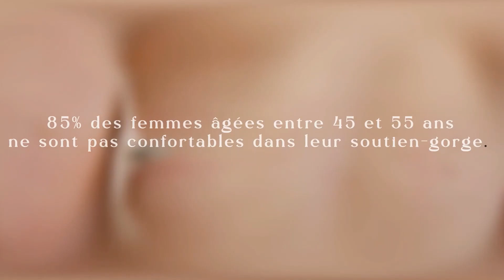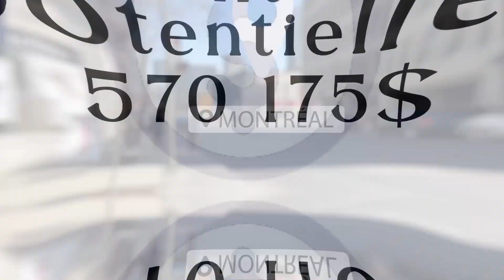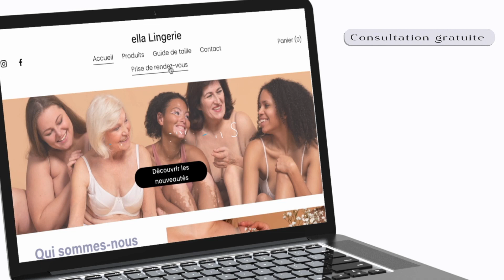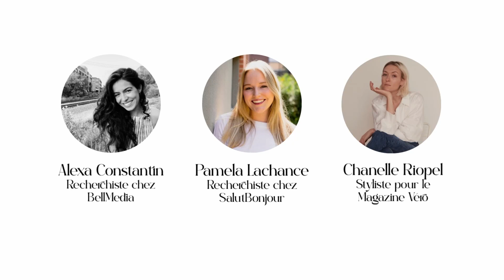E12 - ELLA LINGERIE